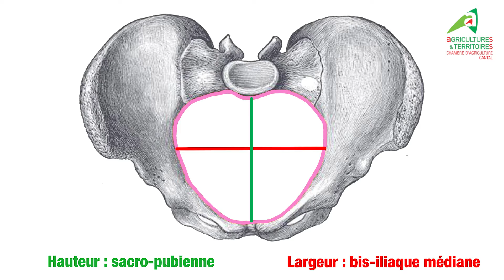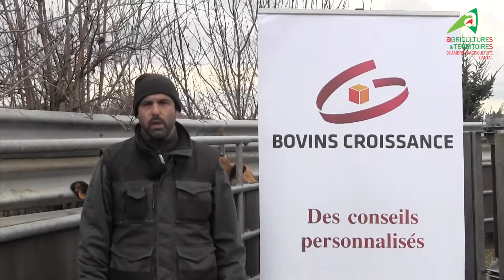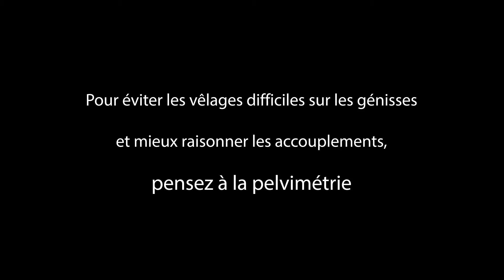Pelvimétrie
La pelvimétrie est une mesure permettant d'améliorer les conditions de vêlage des génisses et mieux raisonner les accouplements.
Vidéo réalisée chez Mr Benoît Espeysse à Lacan (Mourjou).
Chambre d'agriculture du Cantal.